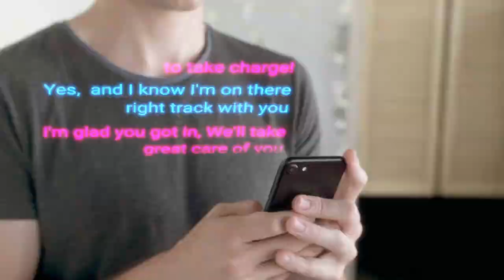QUORA WHAT SHOULD I DO WHEN I GET ANXIOUS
QUORA ANSWER WHAT SHOULD I DO WHEN I GET ANXIOUS. Have you ever felt all of the sudden a feeling of nervous anxiety steel your thunder out of the blue? Learn how to Collapse time frames, obliterate grief and save money with my tried and proven methods that have taken me a lifetime to acquire... DON"T CLICK THIS NOW
Becoming Supernatural 15 day Read Review & Apply with a guide

tubli vid